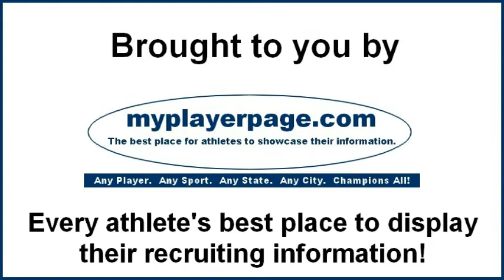Brookings @RangerHockey Black PWA ARE Hockey605!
February 22, 2014 in Sioux Center, IA - Consolation Champions Brookings Rangers Pee Wee A are Hockey605!

Follow Hockey605 on Twitter:  @hockey605
Like our Facebook page:  Hockey605